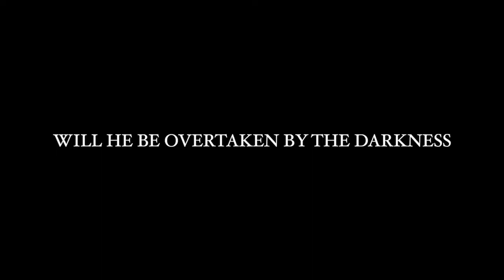Sanchez | TRAILER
Sanchez goes on a quest to defeat the monster that killed his brother. Will he prevail? Or will he be overcome by the darkness that killed his brother?